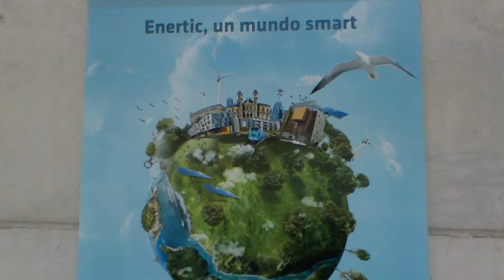DRONES: Aliados para tu empresa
Demostración de vuelo de drones dentro del Edificio Enertic.